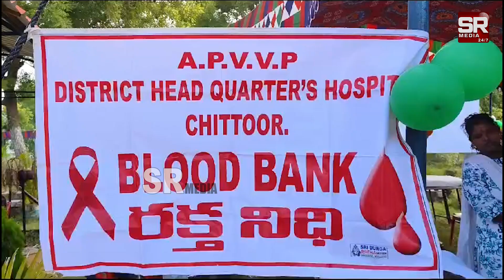చిత్తూరులో స్వచ్చంద రక్తదాన శిబిరం